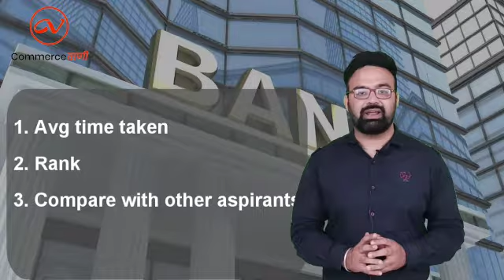Free JAIIB Course. Commercevaani mobile app.